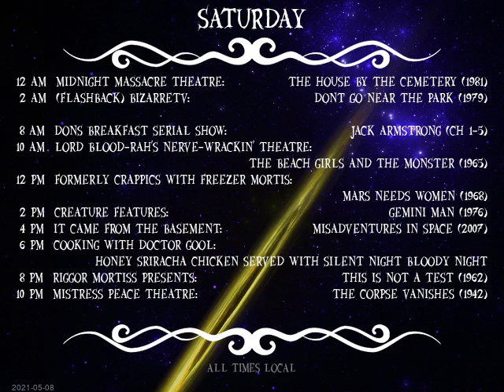Today's Schedule: 2021-05-07